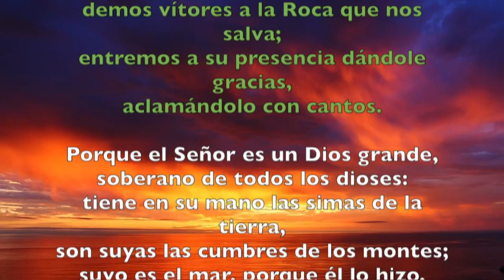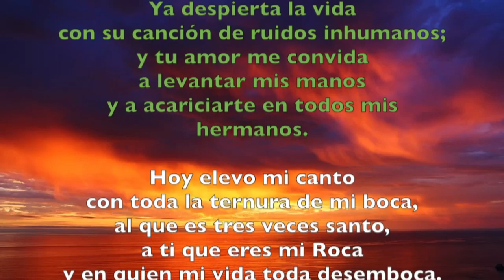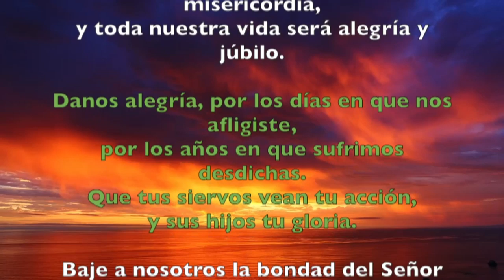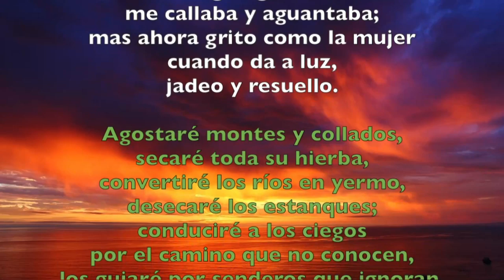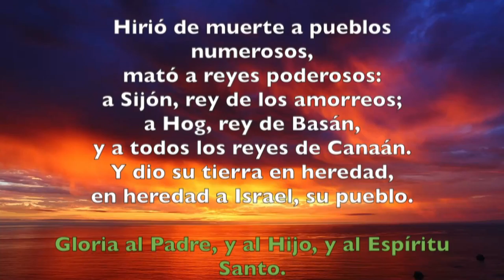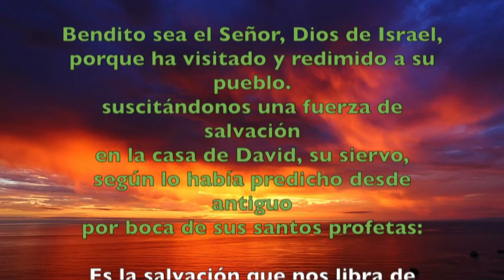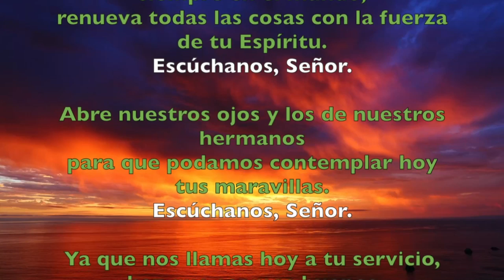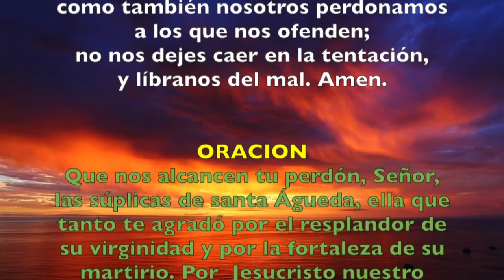Oración de la mañana (Laudes), LUNES 04 DE FEBRERO 2019 | Padre Sam